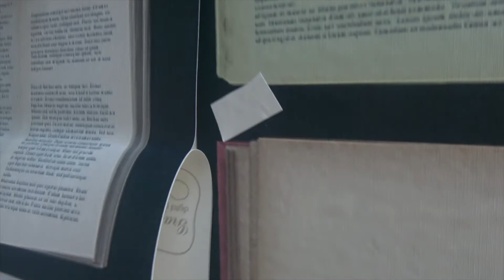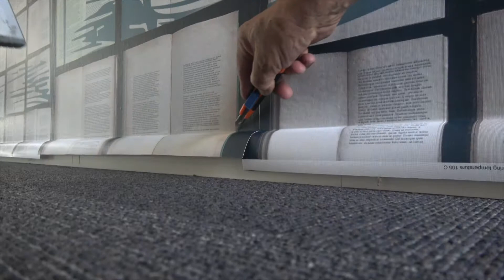Application of monomeric & polymeric wall deco films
The best way to applicate monomeric and polymeric wall deco films on painted walls, plasterboards, partition walls, etc.